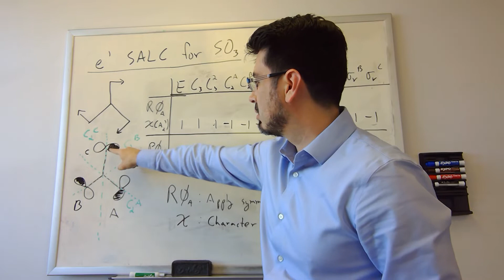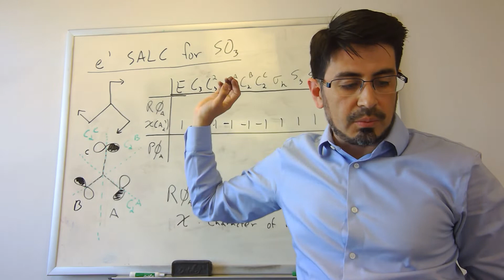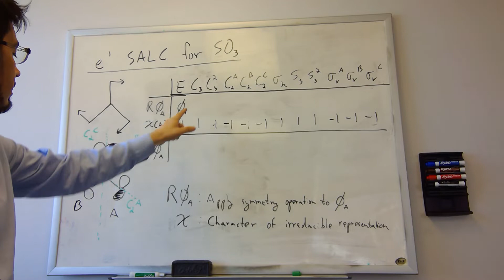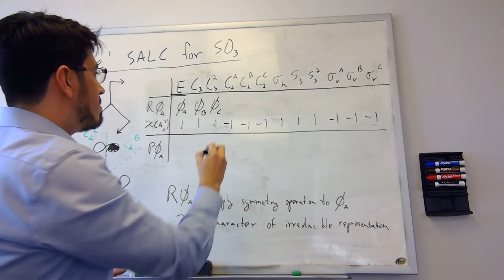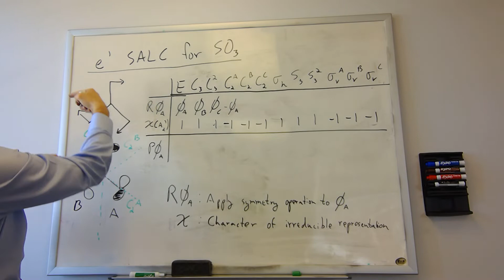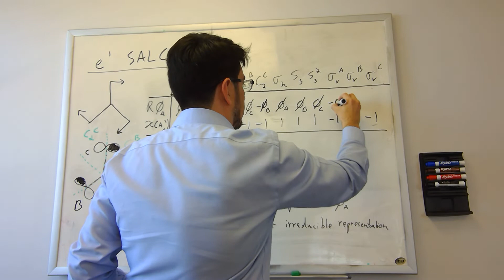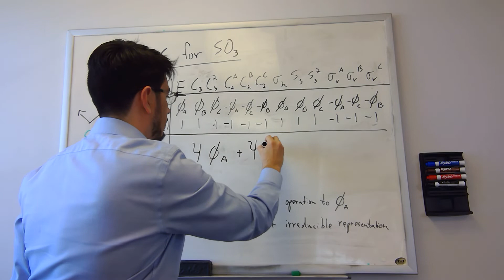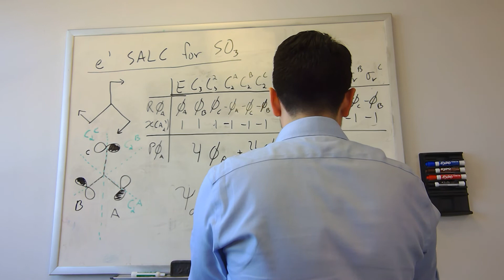CHEM401: Projector operator of 2py orbitals for a2' representation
In pi-type bonding, applying the projection operator to a test orbital to generate the SALC could lead to zero if one is not careful. This tutorial goes through using the projection operator to generate a SALC for pi-type bonding.